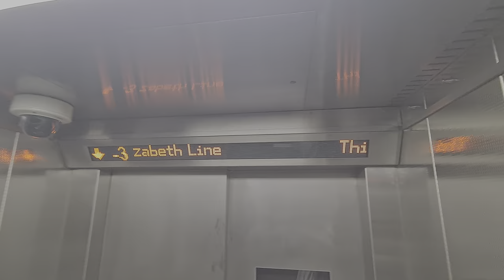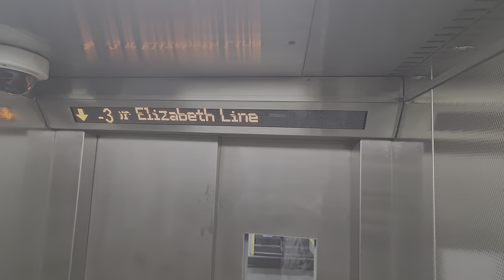[Elizabeth line] Access via the Bakerloo Line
Here I'm going to show you a Quick Access to the Elizabeth Line Via The Bakerloo Line Platforms I hope you Enjoy this video

Thusday 26th May 2022

© X2K9